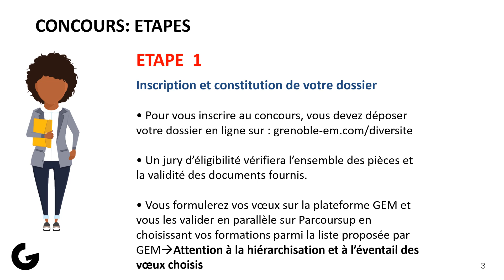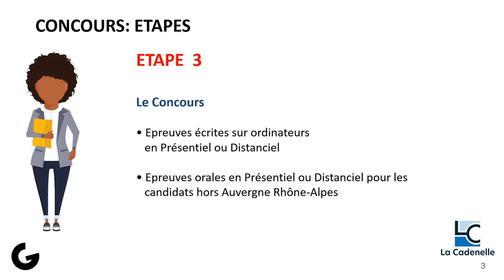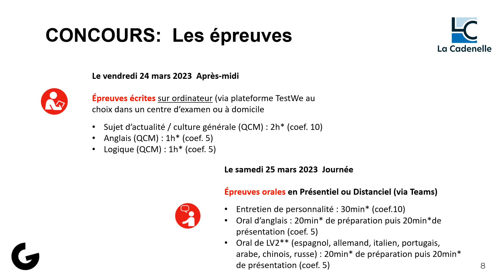partenariat avec Grenoble Ecole de Management concours diversité La CADENELLE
Lycée Polyvalent Privé sous contrat avec l'Etat. École Privée, CFA, Centre de formation, Formation Continue